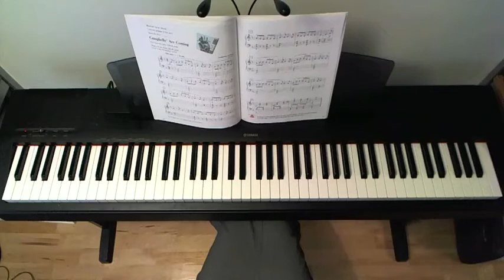Piano Adventures Book 3A 13 Campbells Are Coming